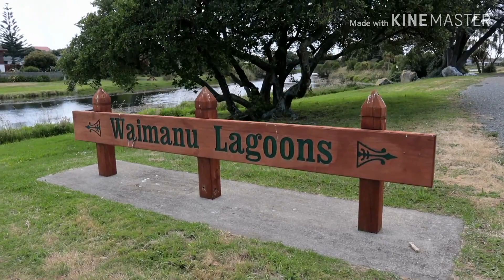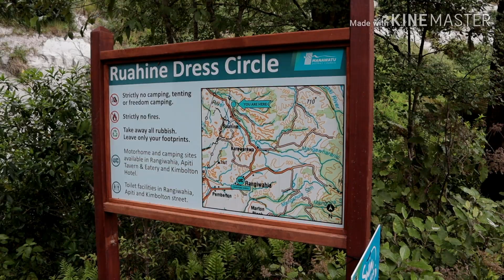Day 1: Wellington to Tongariro ~ The Epic NZ Road Trip ~ North & South Island: in 17 days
I will be vlogging the entire road trip, day by day, for the 17 day duration.

Day 1 is a big driving day, Wellington to Tongariro National Park, taking a scenic route :)

Audio from the free YouTube library:
You can't fail.